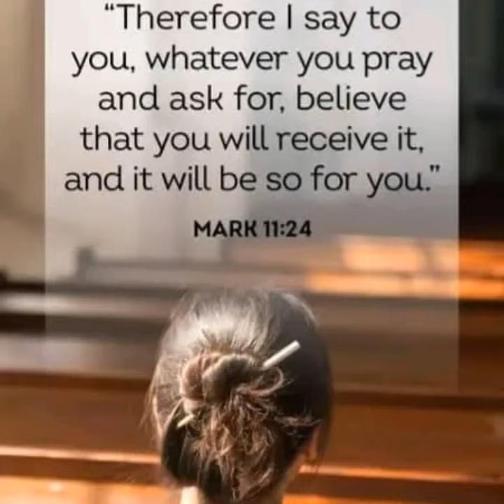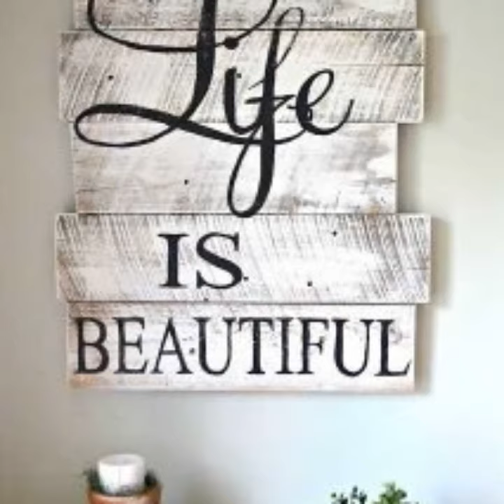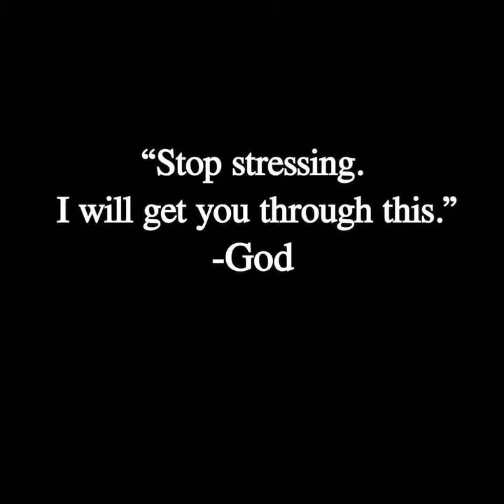Eimbilo...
Sha naku lya osha naku longa